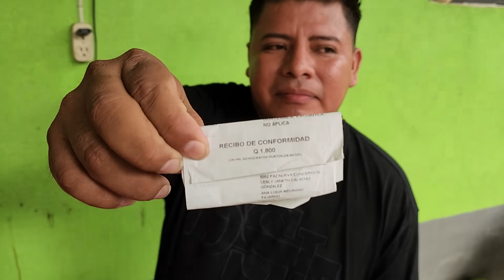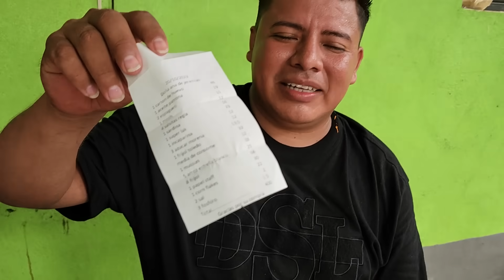Penso Que La Habiamos Olvidado, Pero Se Llevo Sorpresa|NO Tenia Nada Para Comer 😢